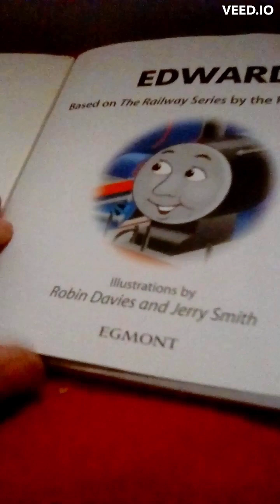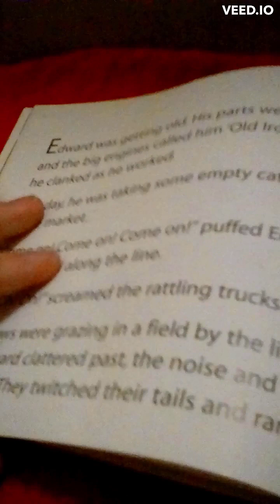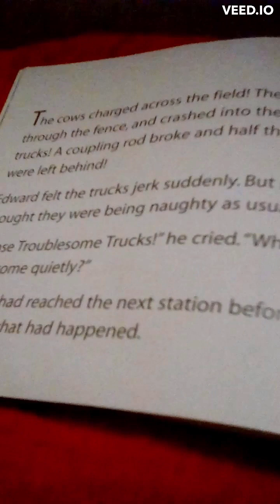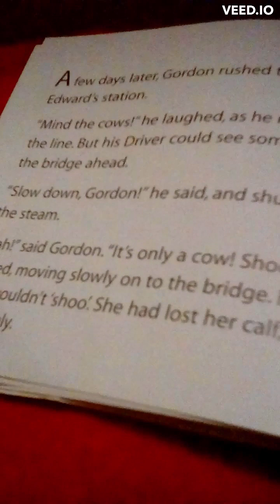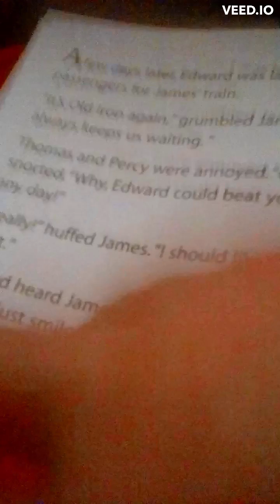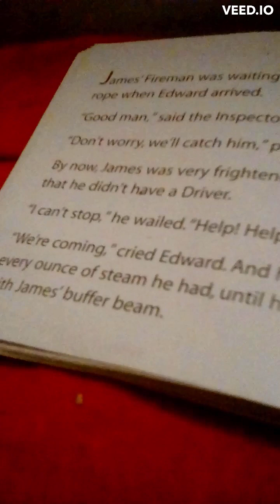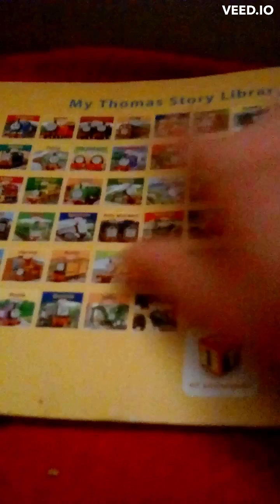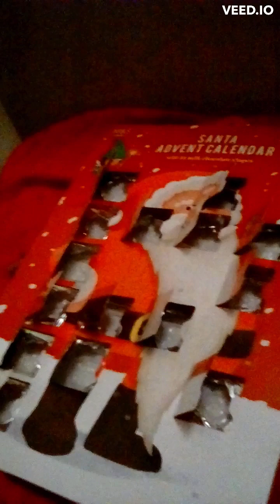edward thomas and friends reading book!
I post daily toy videos for kids , I like introducing many new toys, and unbox them.
here at toy land , we discover the land of toys!!, and surprises also toy unboxing!!
we love to take good care of our toys , we love to play with them and take them all on exciting adventures...

were are our toys from? all are toys come from toy company.

where do I film? ... get free backgrounds from ebay...

what toys do I use?
in the night garden
telletubbies
peppa pig
hey duggee
paw patrol

all videos are made from amazon tablets.